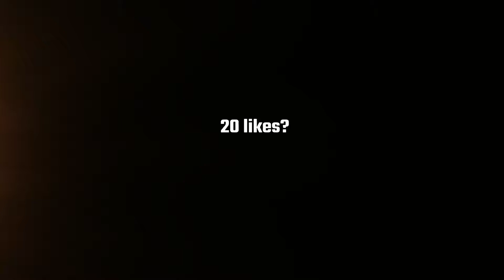When You Watch Too Much Faide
pt2